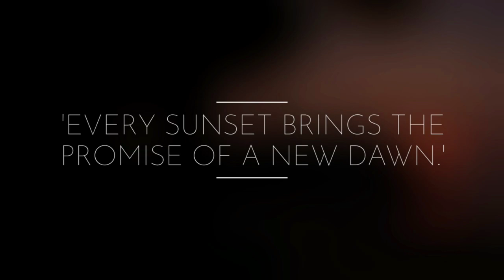NirFira Travelogue - Episode 2 ( Gokarna)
Hi wanderers, This is the 1st episode of my roadtrip ( Mumbai - Pondicherry ) covering approx 3200km total. This episode covers day 2, that was from Dandeli - Gokarna. We are group of two riders me and my schoolbud Ankit . My ride is a 2009 pulsar180 but custom made as a adventure tourer.

                          Gokarna is a town on the Arabian Sea, in the southwestern Indian state of Karnataka. A popular pilgrimage destination for Hindus, it’s known for sacred sites like Mahabaleshwar Temple, which has a shrine dedicated to the deity Shiva. Nearby, Koti Teertha is a temple tank where devotees wash in the holy waters. The town is also home to beaches such as palm-lined Gokarna, in the center, plus Kudle and Om farther south.

I hope you guys enjoy the video and get youself motivated because life is all about taking risks & never settle.